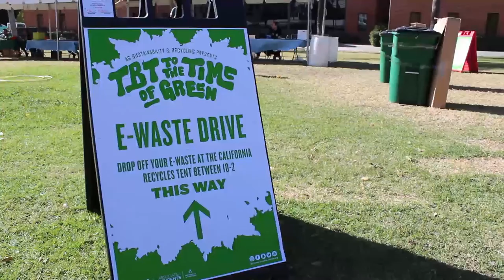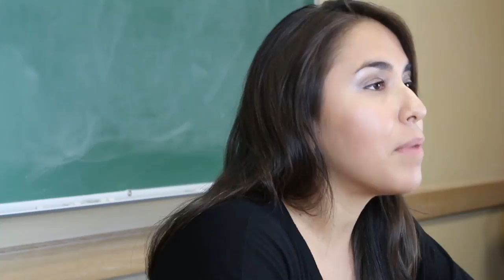Inside Associated Students - Episode #4 - Sustainability and Recycling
An inside look at the Associated Students Programs at Cal State Northridge. This episode is focused on AS Sustainability and Recycling.
Directed By: Myra Hernandez
12/08/16